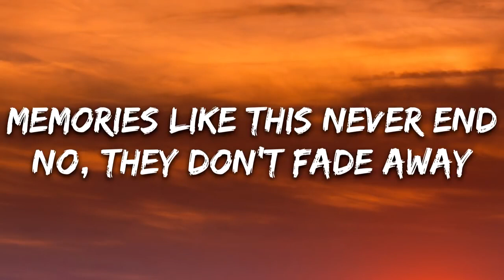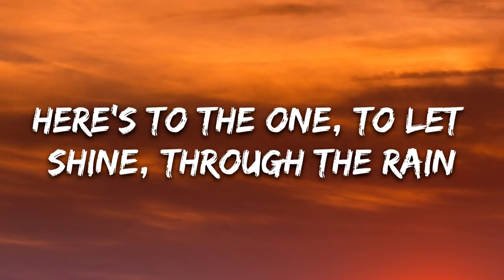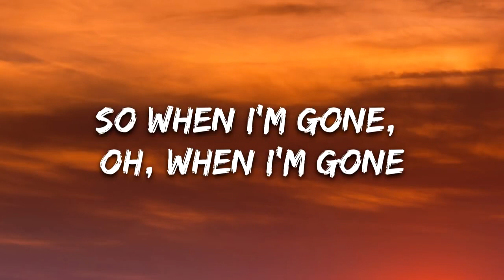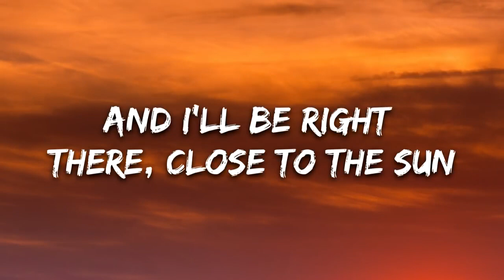TheFatRat & Anjulie - Close To The Sun (Lyrics).mp4